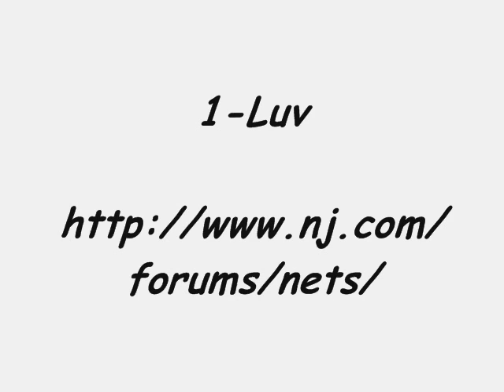Boki Nachbar Mix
Nachbar mix of dunks and highlights